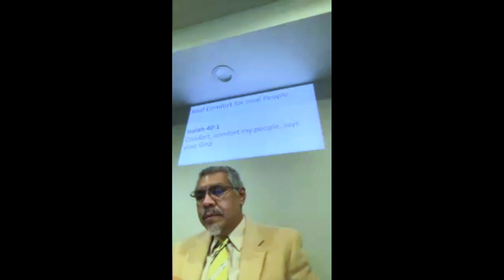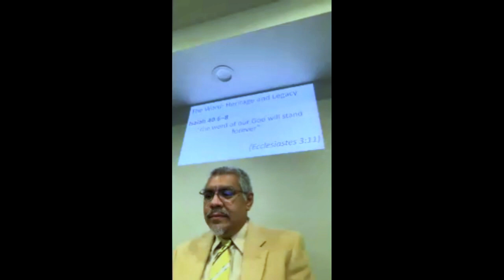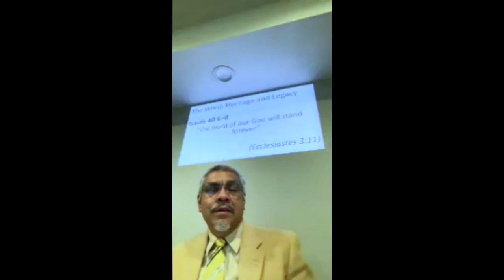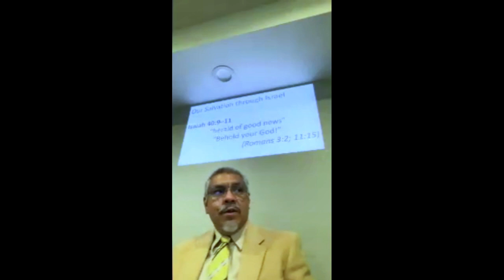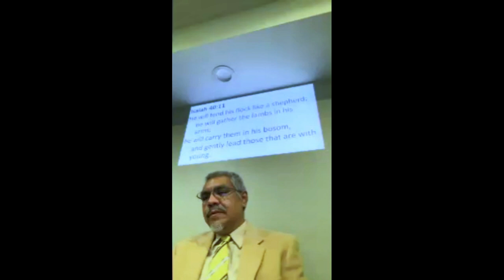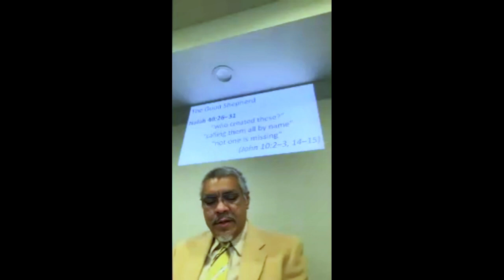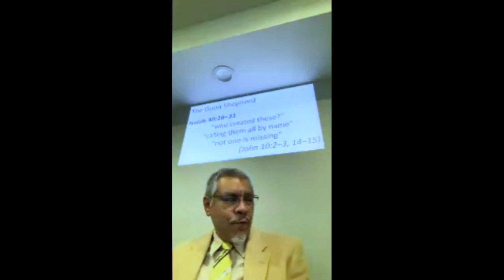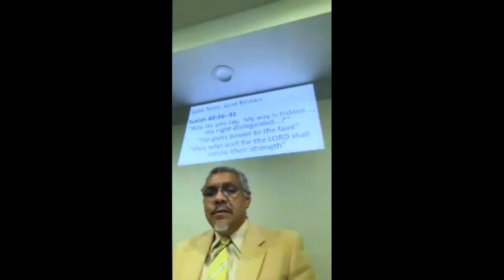Comfort My People